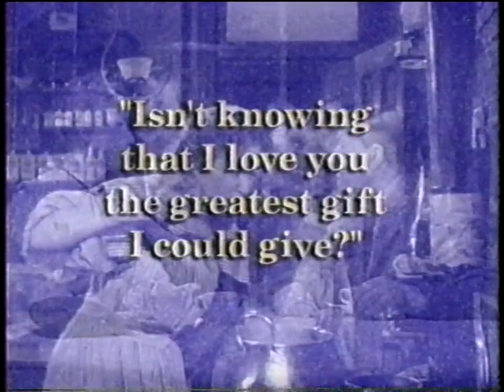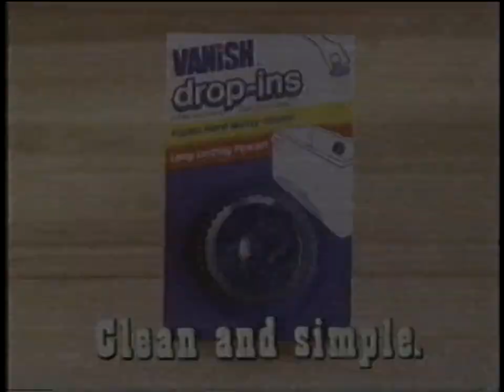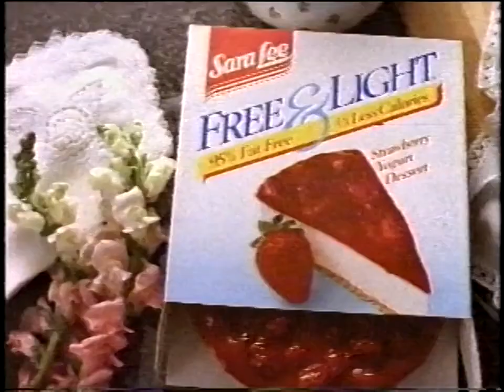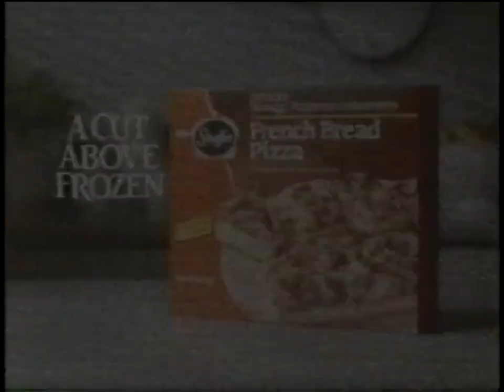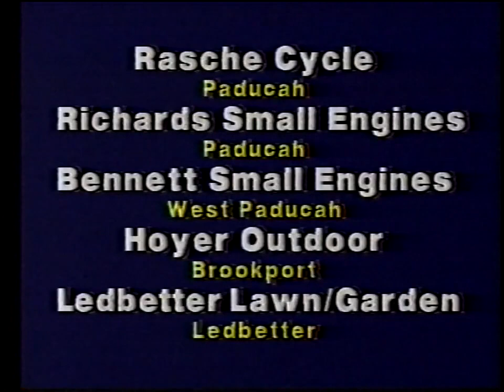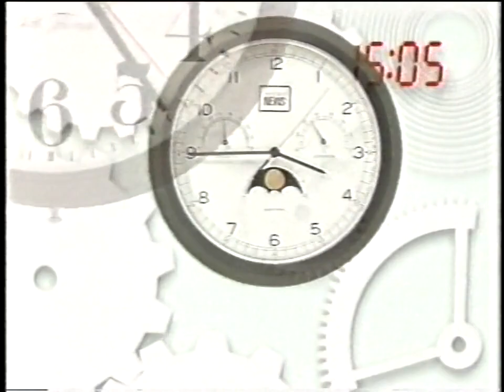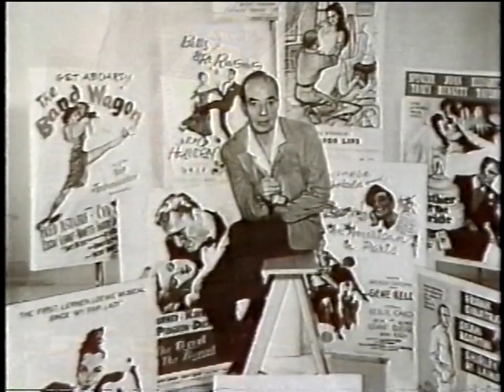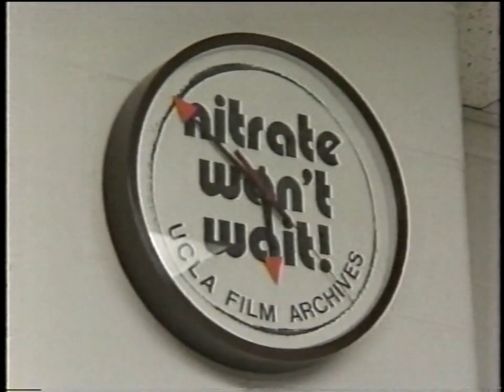TNT Commercials #1 [Paducah, KY Comcast], May 10, 1991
From an airing of the movie "Follow the Fleet."
CONTENTS (of which, I own none):
1. TNT Hollywood Legends Interstitial
3. Sara Lee Free & Light Commercial
4. TNT "Western Women Week" Promo
5. CNN "Sonya Live" Commercial
6. TNT "David Attenborough's The Trials of Life" Promo
7. WKYQ 93.3 FM No Ticket Lotto Commercial
8. Purina Pro Plan Commercial (for Tilford Ag Sales in Paducah, KY)
9. Lone Oak Golf Range Commercial [Business in Paducah, KY]
10. Randy's Transmission Commercial [Shop in Paducah, KY]
11. TNT Fred Astaire Birthday Tribute Interstitial
12. TNT Hollywood Legends Interstitial
13. TNT Mother's Day Celebration Promo
14. GE Compact Camcorders Commercial
15. Anacin-3 Commercial
16. Fleischmann's Margarine Commercial
17. TBS commercial for Braves vs. Pirates MLB game
18. Comet Cleaner Commercial
19. Heartland Music "Always" Album Commercial/Infomercial
20. Summer's Eve Commercial
21. TNT Fred Astaire Birthday Tribute Interstitial
22. TNT Hollywood Legends Interstitial
23. TNT NBA Playoffs Promo
24. Vanish Drop-Ins Commercial
25. Mrs. Paul's Fish Sticks Commercial
26. TNT promo for weekend programming
27. TNT "David Attenborough's The Trials of Life" Promo
28. Pittsburgh Paints Mildew Check Commercial (for Painters Supply in Paducah, KY)
29. Harned Drive-In Commercial [Restaurant in Paducah, KY]
30. Fleming Furniture Commercial [Furniture stores in Paducah, KY and Benton, KY]
31. Linwood Chrysler-Buick-GMC Commercial [Auto dealership in Metropolis, IL]
32. TNT Fred Astaire Birthday Tribute Interstitial
33. TNT Hollywood Legends Interstitial
34. TNT "Cosmos" Promo
35. National Dairy Board "Cheese Makes All the Difference" Commercial
36. Hillshire Farm Commercial
37. Rubbermaid Commercial
38. TNT NBA Playoffs Promo
39. Snapper Mowers Commercial (for Western Kentucky Snapper dealers)
40. Sid Fulton Appliances Commercial [Store in Paducah, KY]
41. SmartCARS Commercial (for Paducah Ford)
42. Purina Pro Plan Commercial (for Tilford Ag Sales in Paducah, KY)
43. TNT Fred Astaire Birthday Tribute Interstitial
44. TNT promo for upcoming programming
45. Sara Lee Free & Light Commercial
46. Valu-Rite Pharmacies Commercial
47. Maytag Refrigerators Commercial (for guarantee until the year 2000)
48. CNN "Sailing on the Edge" Commercial
49. Stouffer's French Bread Pizza Commercial
50. Fleischmann's Margarine Commercial
51. Dreyfus 100% U. S. Treasury Money Market Fund Commercial/Infomercial
52. TNT "Western Women Week" Promo
53. TNT Fred Astaire Birthday Tribute Interstitial
54. TNT Hollywood Legends Interstitial
55. TNT Mother's Day Celebration Promo
56. Spic n' Span Pine Cleaner Commercial
57. Brawny Commercial
58. Clear Eyes Commercial
59. Sara Lee Free & Light Commercial
60. TNT NBA Playoffs Promo
61. TNT "David Attenborough's The Trials of Life" Promo
62. Woodlawn Memorial Gardens Commercial [Cemetery in Paducah, KY]
63. Gwen's Stout Shop Commerical [Store in Paducah, KY]
64. Smoke Shop Commercial [Convenience store in Paducah, KY] (with Chief Running Mouth)
65. Snapper Mowers Commercial (for Western Kentucky Snapper dealers)
66. TNT Fred Astaire Birthday Tribute Interstitial
67. TNT Hollywood Legends Interstitial
68. Sears Brand Central Carnival of Values Commercial
69. Carefree Sugarless Bubblegum Commercial
70. Today Sponge Commercial
71. CNN Headline News Commercial
72. Bounty Coconut Bars Commercial
73. GE Compact Camcorders Commercial
74. L'Oreal Hydra Perfecte Commercial
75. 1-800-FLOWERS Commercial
76. TNT Fred Astaire Birthday Tribute Interstitial
77. TNT promo for upcoming programming
78. Keebler Pizzarias Commercial
79. Fleischmann's Margarine Commercial
80. TNT NBA Playoffs Promo
81. Linwood Chrysler-Buick-GMC Commercial [Auto dealership in Metropolis, IL]
82. KBSI/Comcast "Married With Children" and "Top of the Heap" Commercial
83. National-Open Car Show Commercial (at Bob Noble Park in Paducah, KY, May 18-19, 1991)
84. Lone Oak Golf Range Commercial (Business in Paducah, KY)
85. TNT "In Between: Close Ups" informational interstitial about film preservation
86. TNT "In Between: Cameos" informational interstitial about "San Antonio"
87. TNT "Festival of Stars" Intro
88. TNT "Fred Astaire Birthday Tribute" Intro